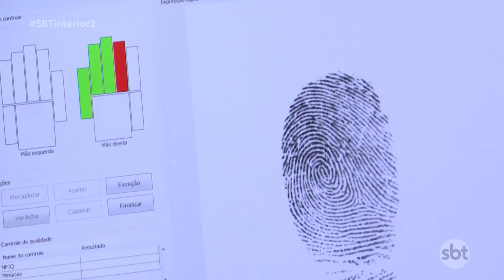Cadastramento biométrico termina em uma semana para 81 cidades da região